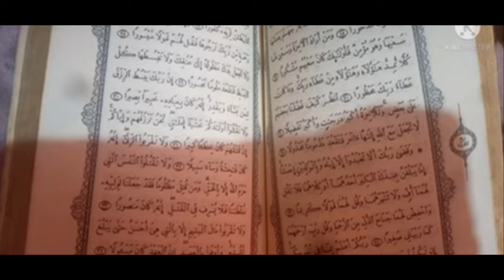آية مباركة تنصركم على كل أعدائكم تعطيكم النصر و الهبة أمام كل الناس